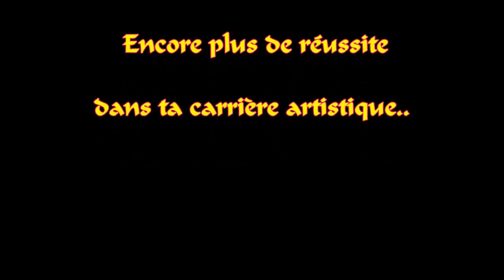YACINE DJAHNINE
YACINE DJAHNINE AU HILTON D'ALGER YENAYER 2015